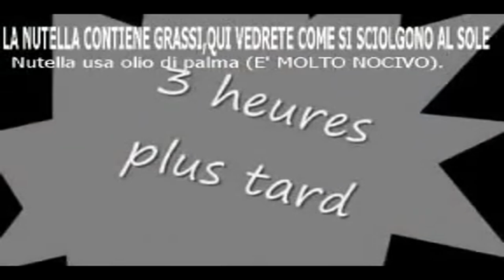Nutella - 3 milioni di multa negli USA